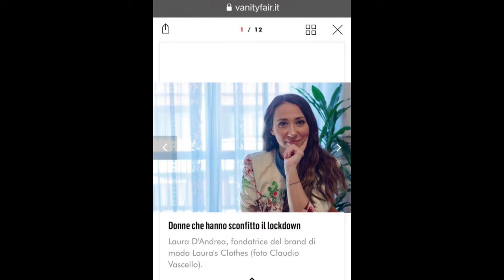Fashion Now - Puntata 10 - Con Rocco Cagnè, Elena De Roma e Giorgio Iozzi